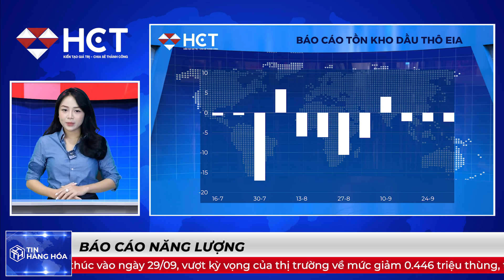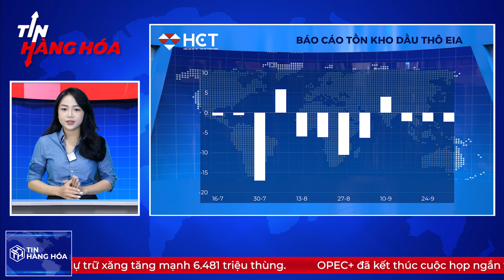TIN HÀNG HÓA 5.10.2023 |XUẤT KHẨU NGŨ CỐC CỦA UKRAINE SỤT GIẢM | HCT